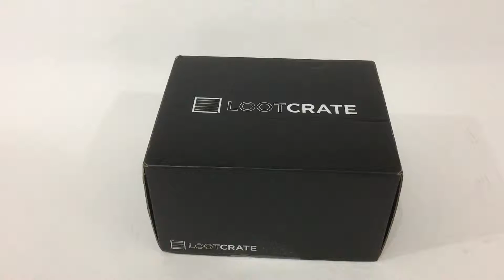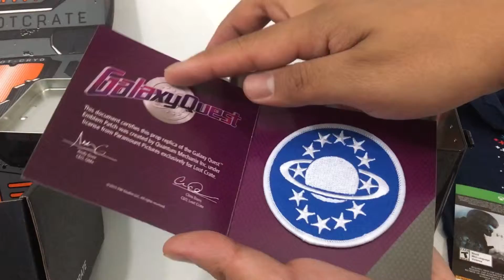Delivered! Galaxy Loot Crate December 2015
My Galaxy themed December Loot Crate has been delivered!